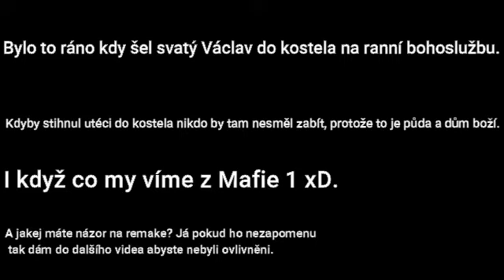Zastavme Ázerbajdžán!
Další video na situaci v Zakavkazsku. Máme nějaké nové informace a na konci i něco o 28. září aby se neřeklo :D. Tohle video moc  prosím sdílejte.